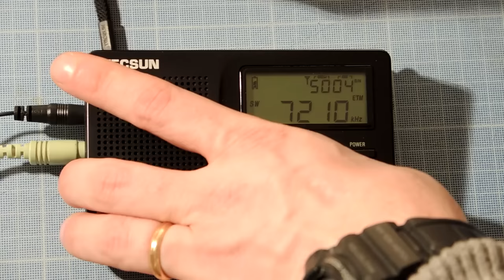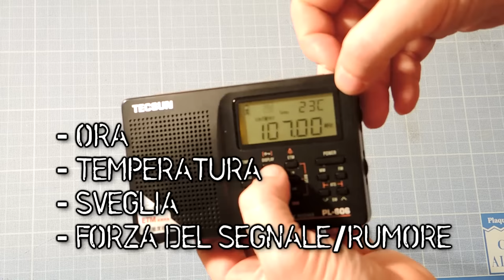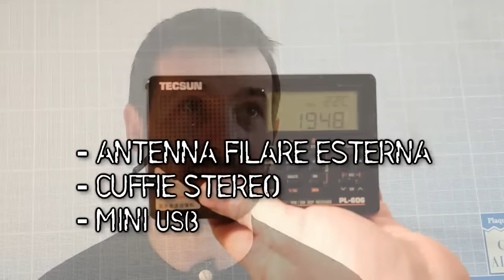SWL: ascoltare le onde corte con una Tecsun PL-606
Un modo di approcciare il mondo delle radio è l'ascolto o SWL come lo chiamano i radioamatori. Ancora meglio se lo si fa sulle onde corte e si sentono stazioni dall'altra parte della terra (o quasi).
Ecco come farlo usando una Tecsun PL-606